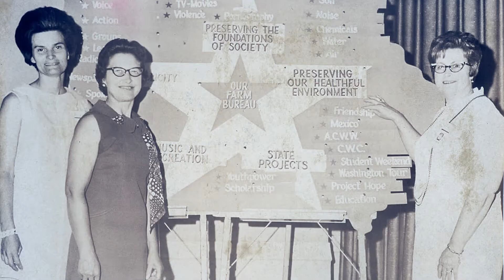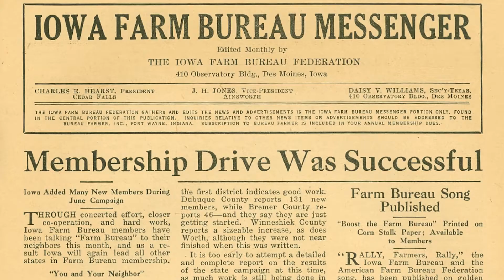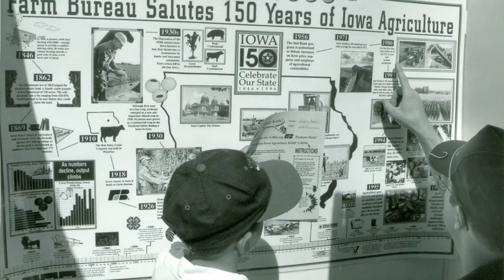Iowa Farm Bureau: A Look Back on ACenturyStrong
Iowa Farm Bureau historian Tim Niess discusses Iowa Farm Bureau's origin, history and enduring impact, as the organization celebrates its 100th anniversary.

Video by Megan Striegel and Zach Bader.